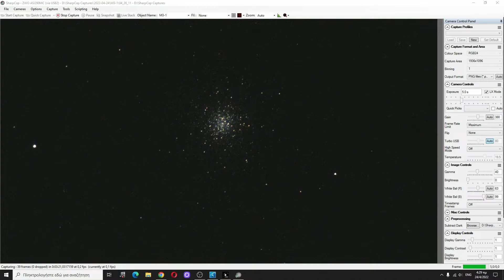M3 (NGC 5272) Globular Star Cluster (24 April 2022)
Local Τime 04:30 Larisa Greece
Type: globular star cluster
Distance: 34000 Light Years
Telescope: Skywatcher 150/750P Reflector
Mount: Sky-Watcher Star Discovery WiFi AZ Go-To
Camera ASI290MC
UV/IR Baader cut filter
SharpCap recording software
SharpCap Settings:
Capture Area=1936x1096
Binning=1
Colour Space=RGB24
Gain=380
Exposure=5 sec
White Bal (B)=99
White Bal (R)=63
Brightness=0
Gamma=40